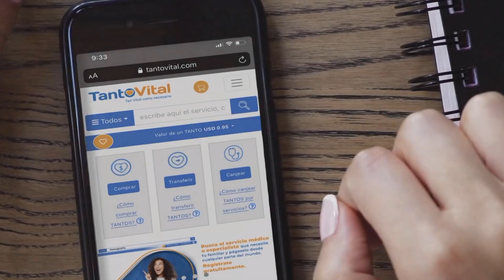Está ganando Maduro. Las elecciones son para conseguir dinero - La Mañana de EVTV - 09/08/20 S7